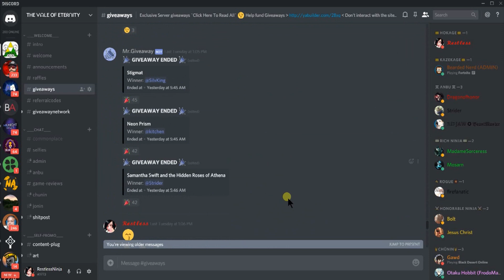The Vale Of Eternity Giveaways 11/13/18 -11/20/18